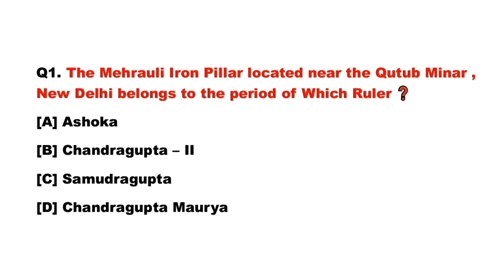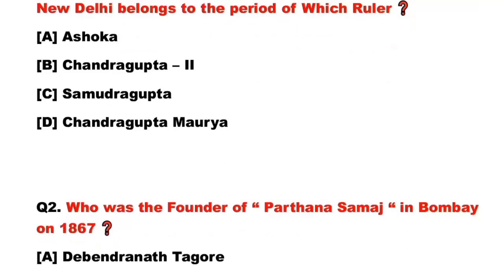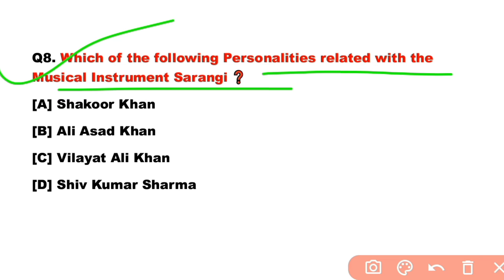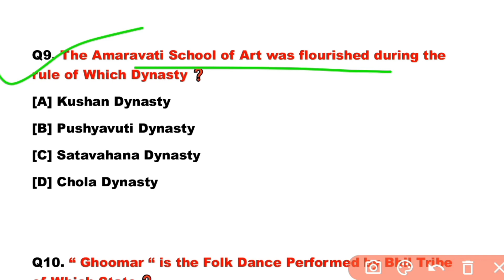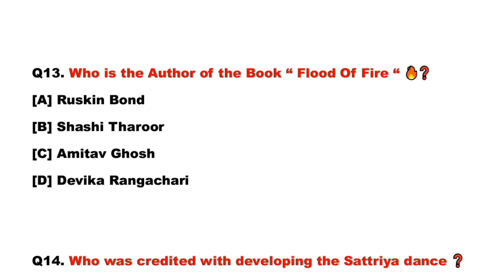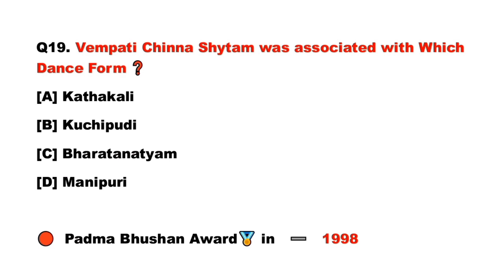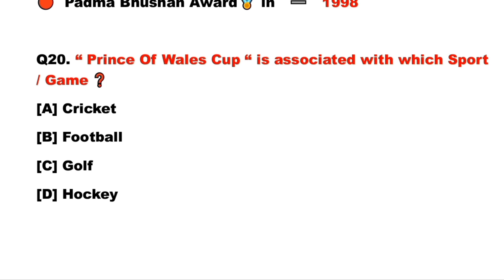| SSC MTS Exam 2023 | SSC MTS Exam Analysis 2023 | SSC MTS 13 - 20 June 2023 | SSC MTS | Part - 4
| SSC MTS Exam Analysis 2023 | SSC MTS 2023 Exam Analysis  | SSC MTS Analysis 2023 |

Additional Keywords :

ssc mts 13 - 20 june exam analysis 2023
ssc mts 13 june exam analysis 2023